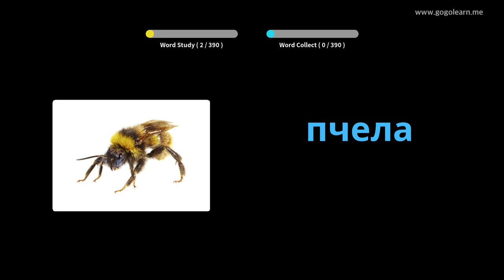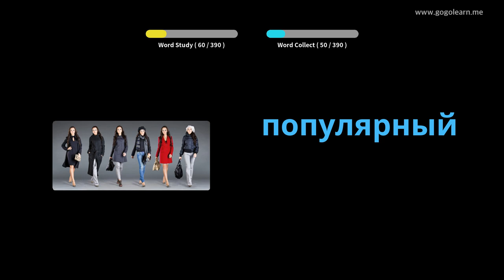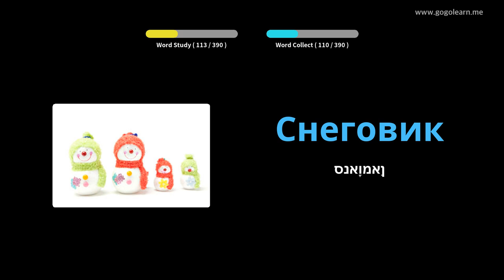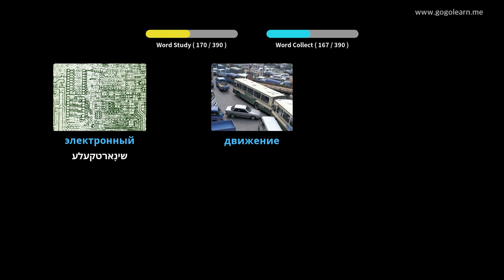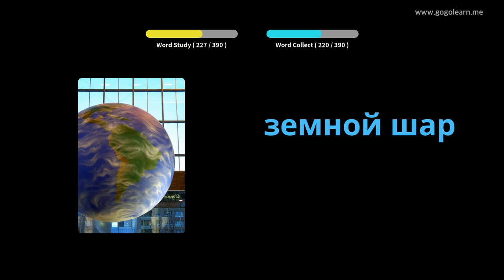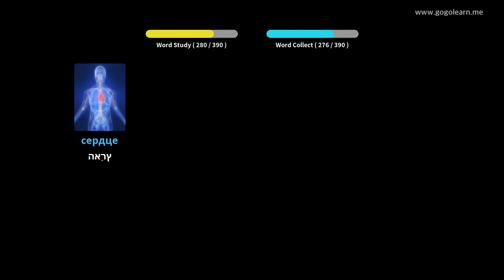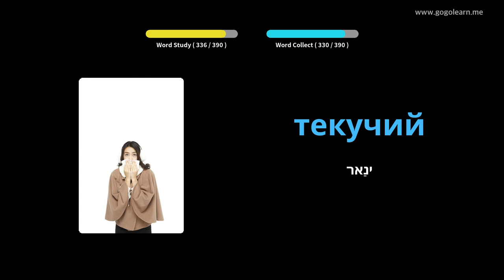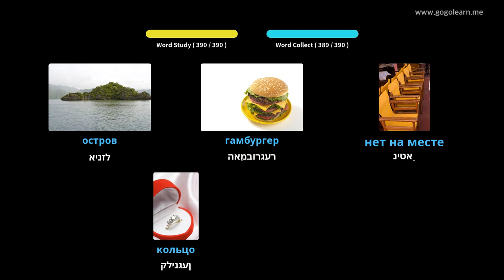רוסיש וואָקאַבולאַרי צווייטיק שולע 1 | Golearn